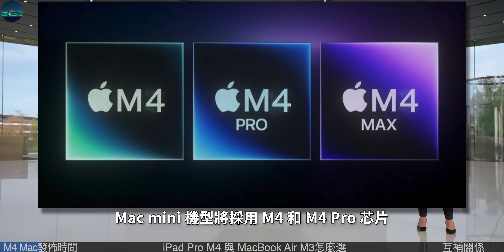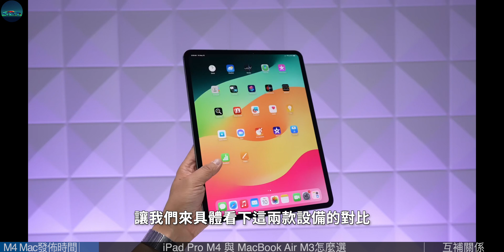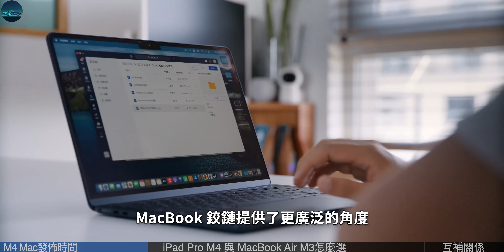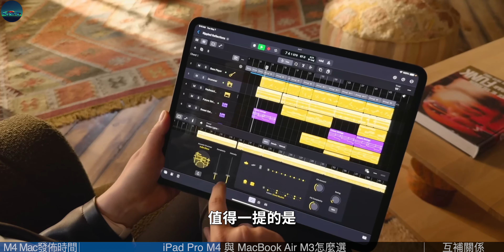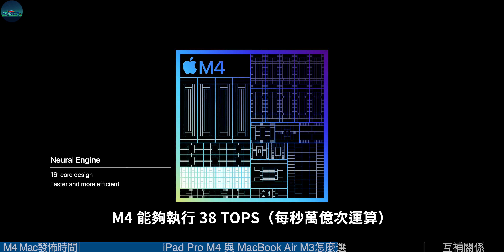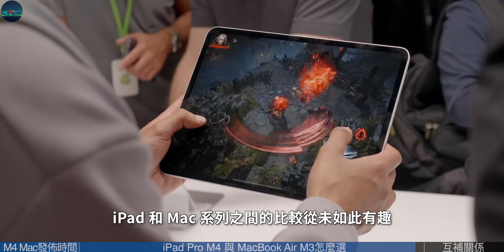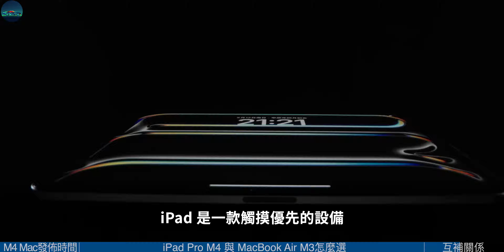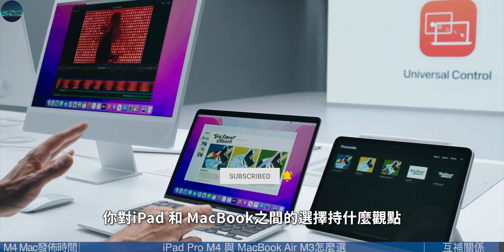苹果M4版新Mac系列10月发布！iPad Pro vs Macbook Air，选择变得很有趣？苹果高管：答案很明显……【JeffreyTech】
苹果全新 iPad Pro 毫无疑问是最近话题度最高的产品之一，这款主打「生产力」的平板电脑，凭借首发的 M4 芯片的亮眼性能获得不少好评。
对于生产力有更高需求的小伙伴们，已经迫不及待M4版的Mac系列的到来了。
M4版的Mac系列什么时候发布？
彭博社的马克`古尔曼在最新一期的 Power On 时事通讯中表示，苹果将于今年晚些时候推出搭载 M4 系列芯片的 MacBook Pro 和 Mac Mini……

00:00 iPad和Mac怎么选
00:23 M4版的Mac系列什么时候发布
01:23 iPad Pro M4 与 MacBook Air M3怎么选
06:54 iPad 和 MacBook 是互补关系